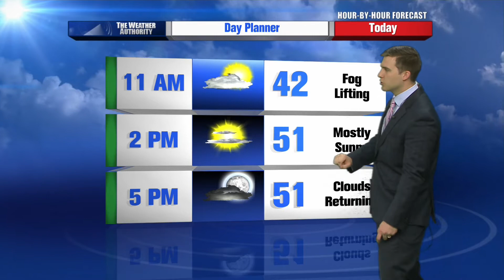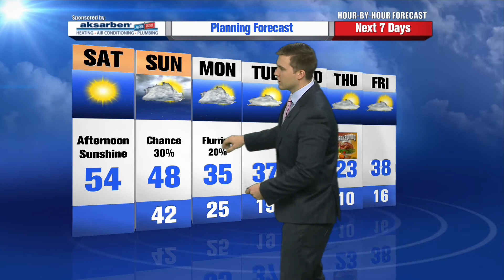Jared Robinson's Hour by Hour Forecast to plan your day -- 9am Update